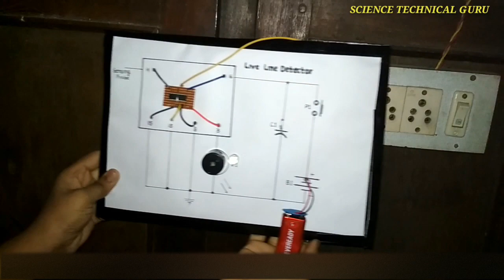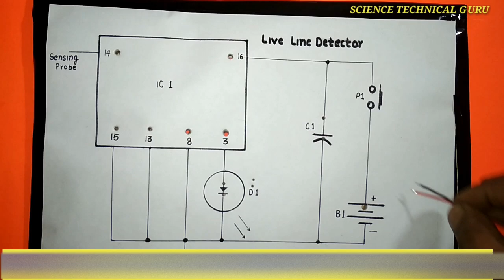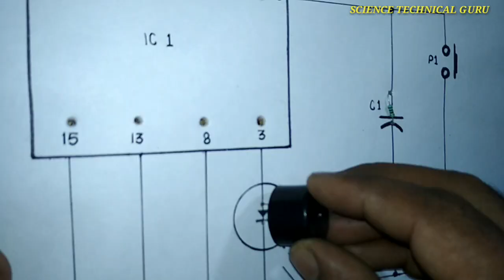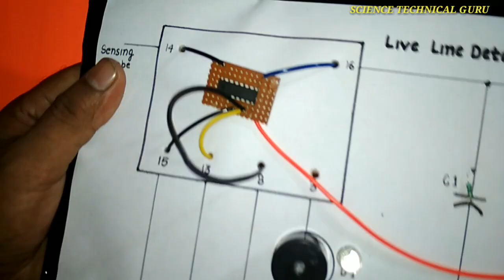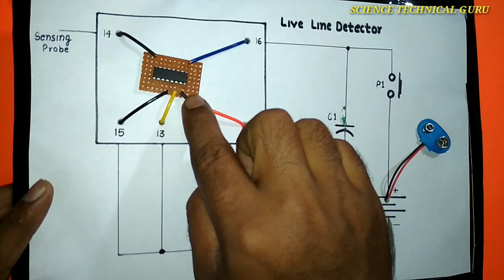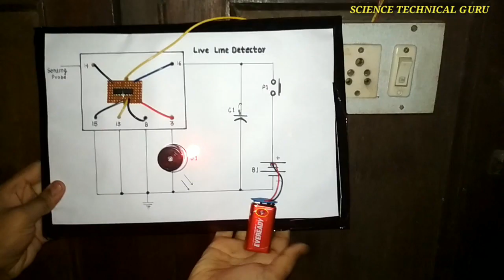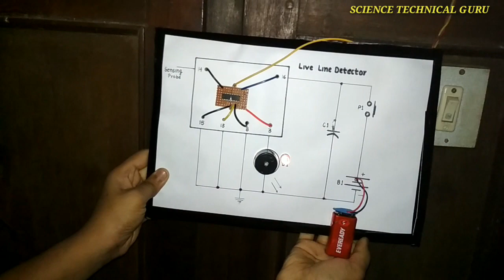AC Live Line Detector Science Project Working Model school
AC Live Line Detector Working ModelAc live line detector
Science Project
Working model
school projectenergy generator mini school project
science project
science experiment
science projects